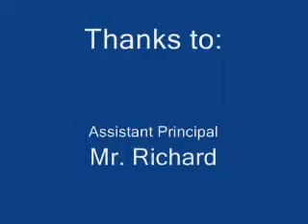Interview with Mr. Richard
Hannah and Chris interviewed Mr. Richard about many school concepts.